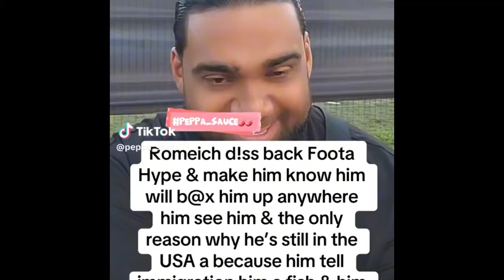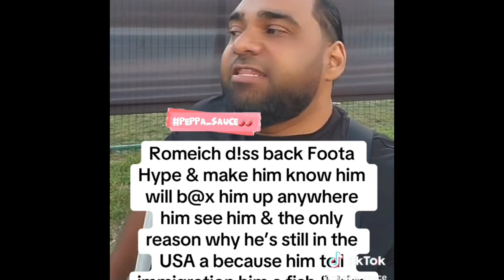ROMIECH THREATEN N DISS FOOTA WICKED😳| SKILLIBENG RICHER THAN HIM| VYBZ KARTEL BUY PORSCHE